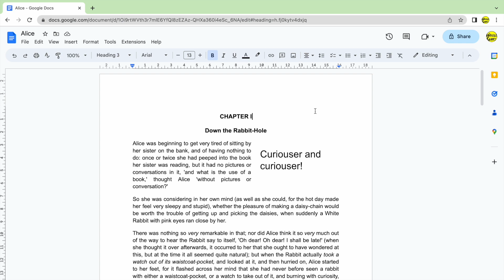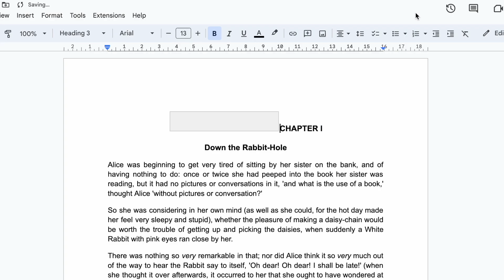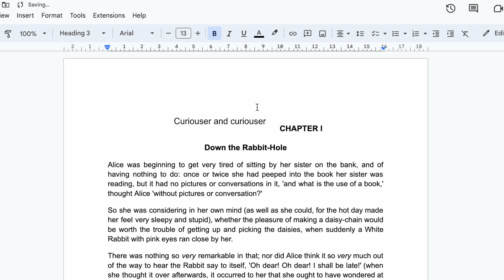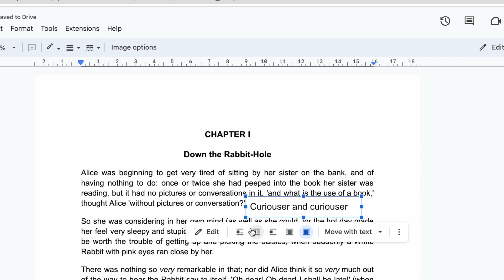How to insert text box on Google Docs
In this guide, I’ll explain how you can quickly add a text box in Google Docs.

*🕔  Key Moments*
00:00 | Introduction
00:12 | How to insert text box on Google Docs
04:04 | Wrap up

Worried about your password security? See Google’s advice on how to create a strong password in this article - ‘Create a strong password & a more secure account’